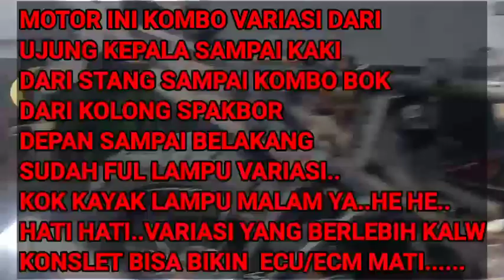FUNGSI DIODA DI KABEL KELISTRIKAN YAMAHA ALL VIXION SAMPAI ALL YAMAH R 15